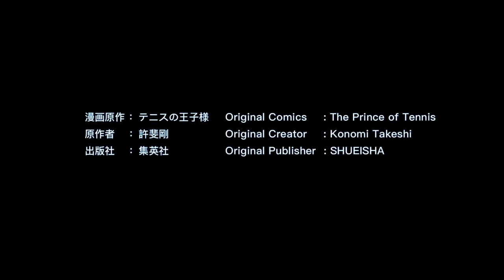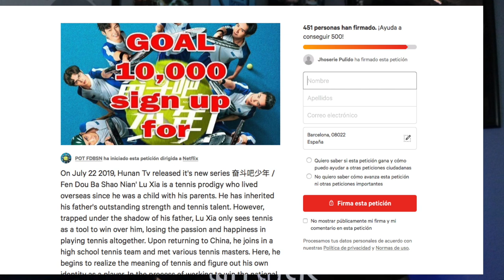🎾 Tendremos Segunda Temporada de PRINCE OF TENNIS en NETFLIX??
Recuerda firmar en Change.org para intentar conseguir que Netflix tome la iniciativa de hacer una segunda temporada de la serie.